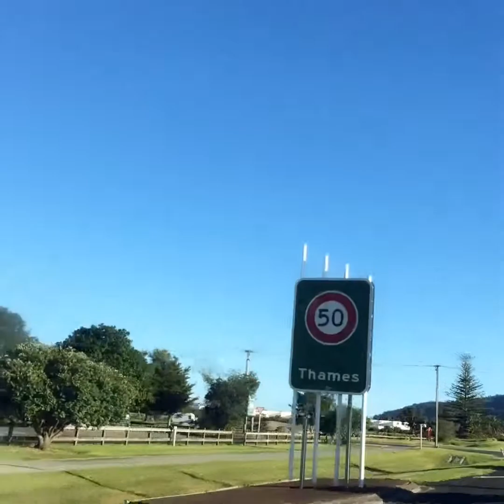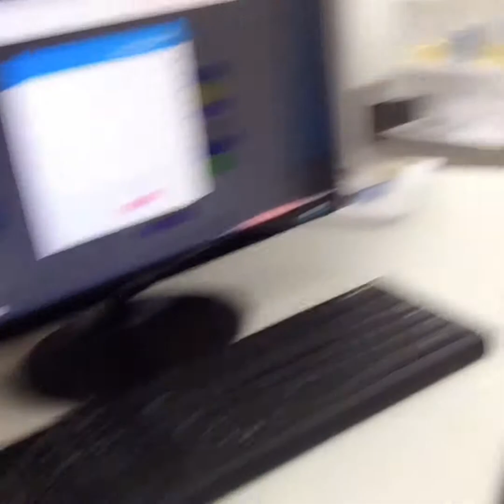Hauraki District to Thames New Zealand 🇳🇿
Going to work as usual.